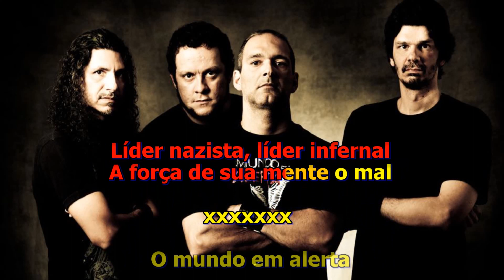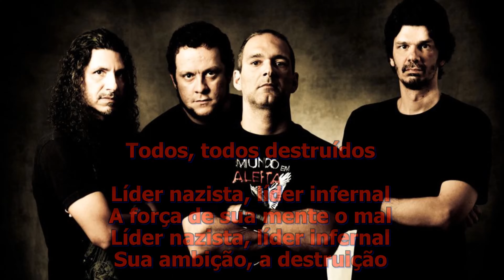TAURUS - MUNDO EM ALERTA - AC4 - WYH63733 - KARAOKE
CONHEÇAM O EXCELENTE CANAL DE KARAOKÊS "PROJETO AC4".
CLIQUE NO LINK ABAIXO E DESFRUTE DE UMA GRANDE VARIEDADE DE MÚSICAS NACIONAIS E INTERNACIONAIS.